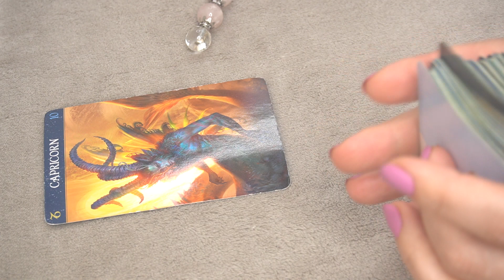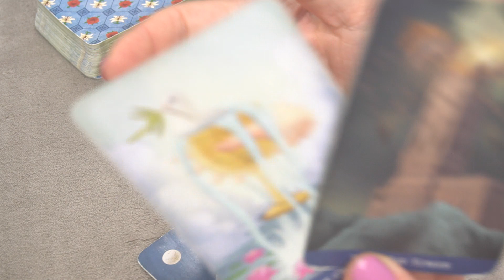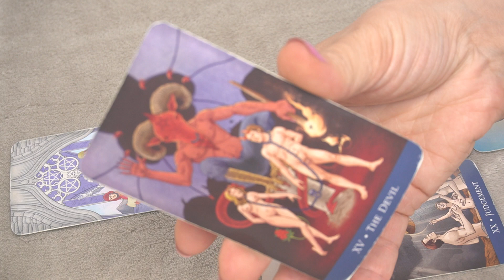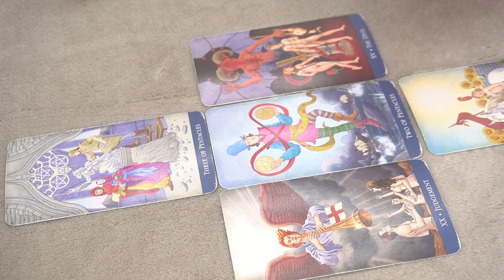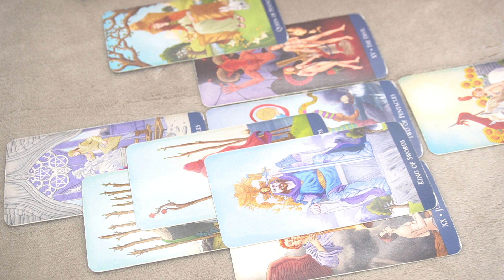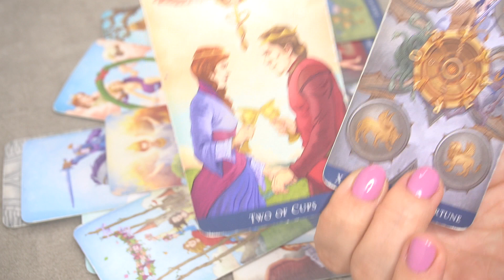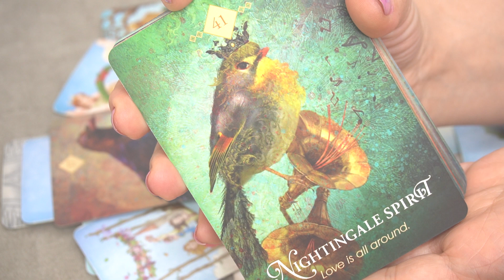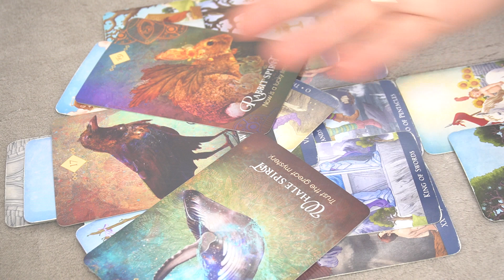CAPRICORN AUGUST 2022 * WHO IS COMING TOWARDS YOU?*